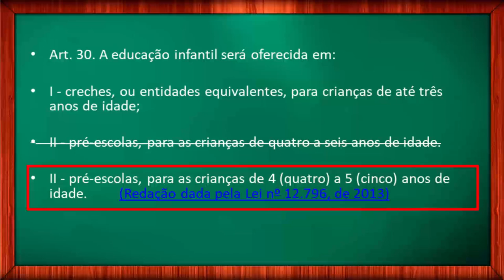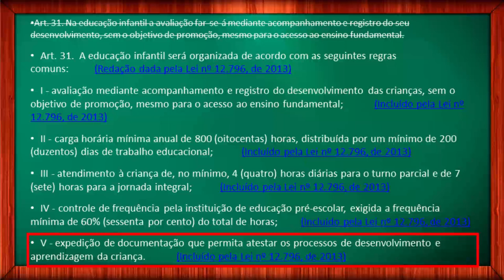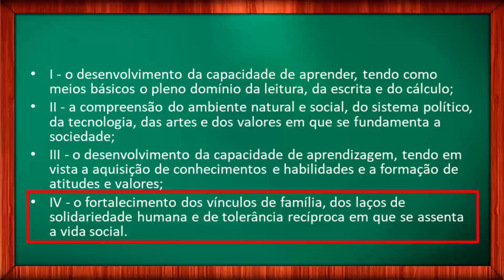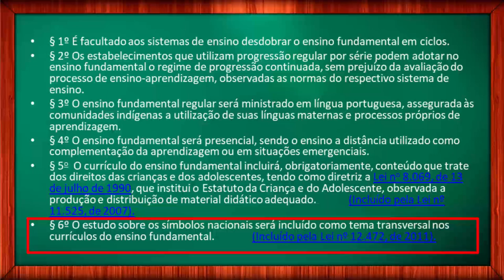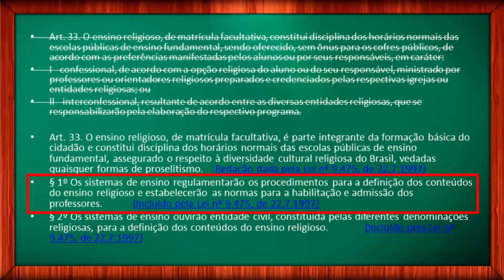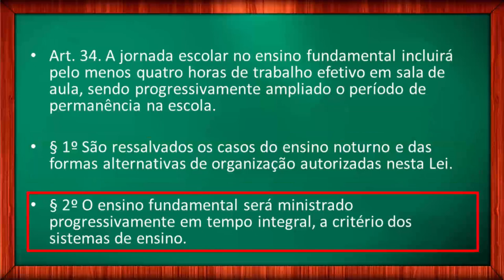LDB EDUCAÇÃO INFANTIL e ENSINO FUNDAMENTAL Vídeo 5/12 LDB 9394/1996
Lei de Diretrizes e Bases da Educação Nacional. LDB 9.394/1996. Educação Infantil e Ensino Fundamental. Eu sou o Prof. Ivan Claudio Guedes e seja bem vindo ao meu canal. Neste vídeo, vamos começar a leitura por este capítulo que vai do artigo 29, ao artigo 34.
• Este série apresenta a LDB atualizada. Artigo por artigo. A lei de diretrizes e bases da educação, a LDB 9394, já foi atualizada várias vezes e aqui você poderá ver as atualizações. Acompanhe as diretrizes da Educação Infantil e as diretrizes do Ensino Fundamental.

Se você está estudando para algum desses concursos, não deixe de ver os links: